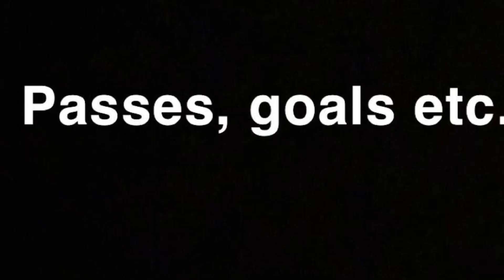Athleticademix - Jonathan Marklund - Fall 2023 - Committed to Roanoke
Jonathan Marklund is committed to Roanoke College.